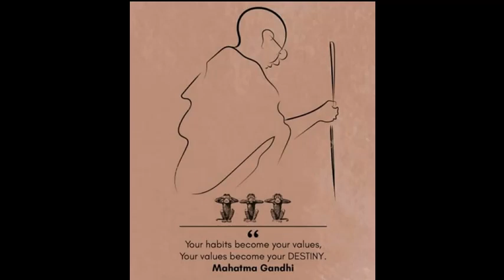105 - Experiments with Truth - Panjaab Lo - Episode - 105